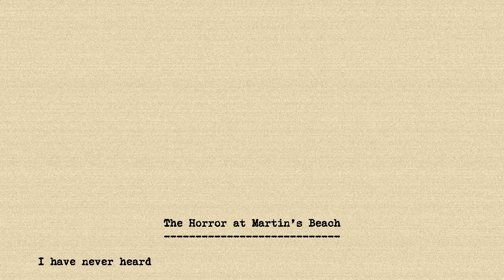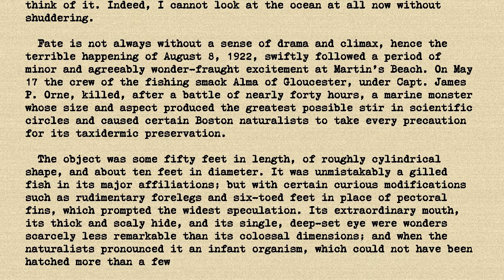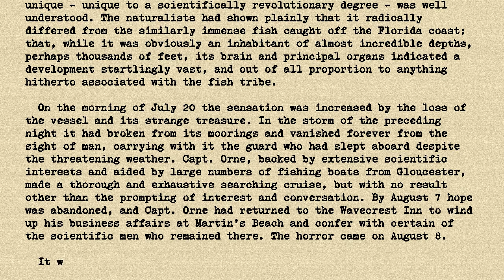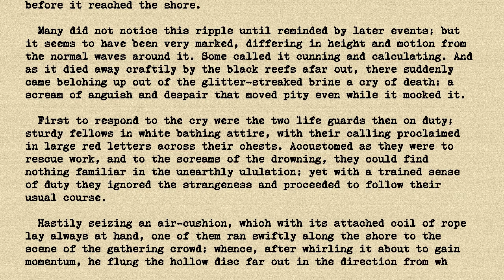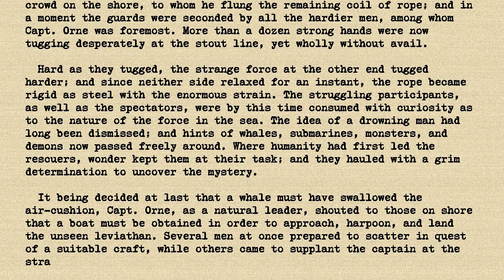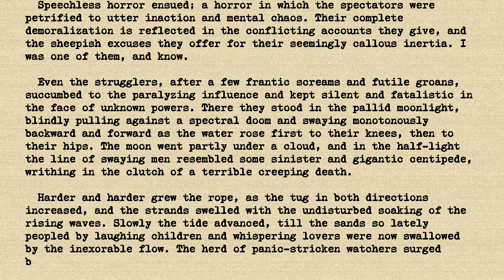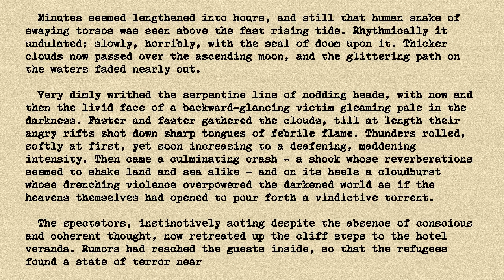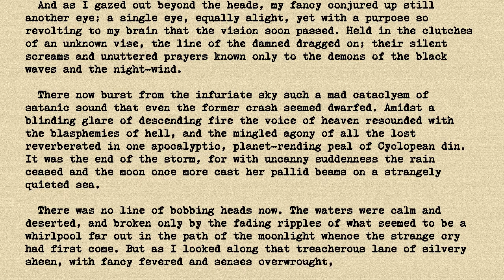HP Lovecraft - The Horror at Martin’s Beach